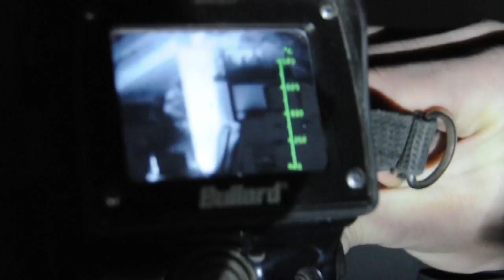Požár chaty v Hlubočkách - chatová oblast - požár zřejmě od komínového tělesa